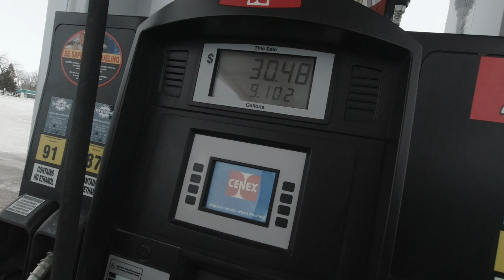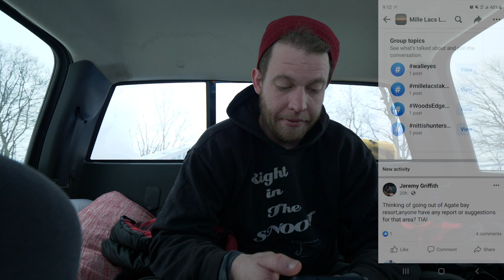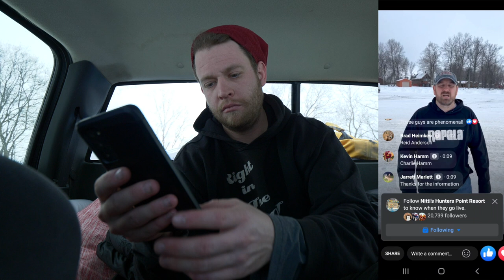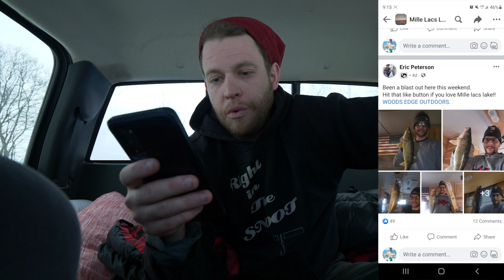Mighty MILLE LACS LAKE Walleye fishing - Northwest ICE TOUR - #3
Mighty MILLE LACS LAKE - Northwest ICE TOUR - #3

Mille Lacs is the 2nd leg of this years ICE TOUR!  Today we arrive at the lake and try to land a walleye!  Lot's of people out here, this will be interesting!

Appreciate all of you guys and gals for watching!

Check out KITS JIGS ( tell Trevor you saw em here 1st )

Check out GOFISH for all your electronics!

Check out DELLA BAY RODS

***CAMERA GEAR
- Main Camera
- 2n Camera

CAMPING GEAR***